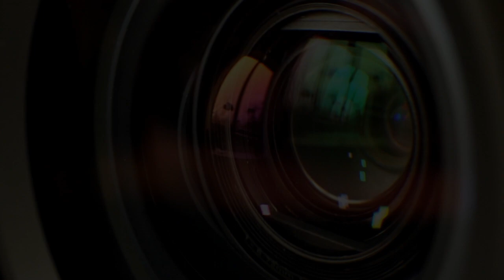【字幕版】鍾劍華：香港四大銀行已跌入大陸房企的貸款危機！佩洛西訪台令臺海危機加大隱憂！？…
上述視頻/資訊/文章，僅代表講者/嘉賓/受訪者/作者、或視頻/資訊/文章來源的觀點。以上視頻/資訊/文章僅供參考。